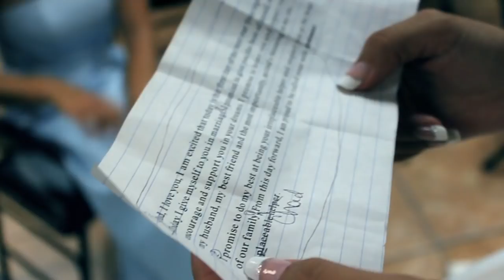Chad + Diana // Wedding Trailer